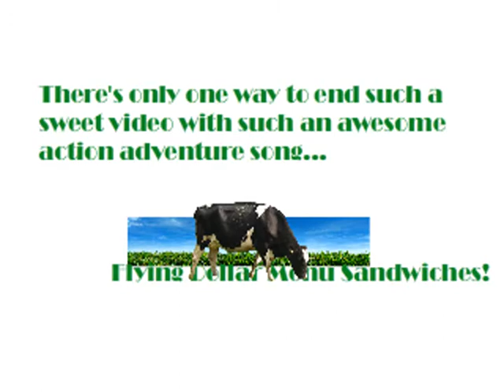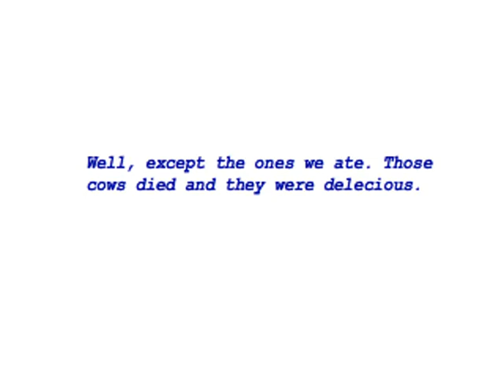Dollar Menu Week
This is a teaser trailer for Dollar Menu Week, presented by the Athens $timulus. Check out the only consumer blog for Ohio University students